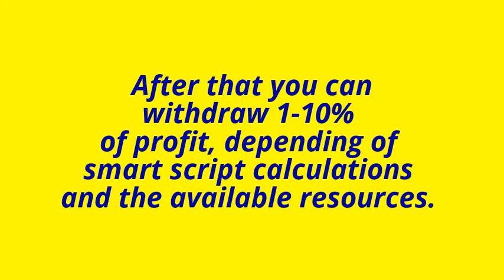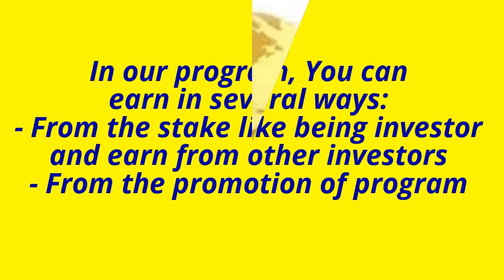Easy Doubler-Our perfect and unique system in the world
Our perfect and unique system in the world is conceived so that 101% is self-sustainable and long-lasting.